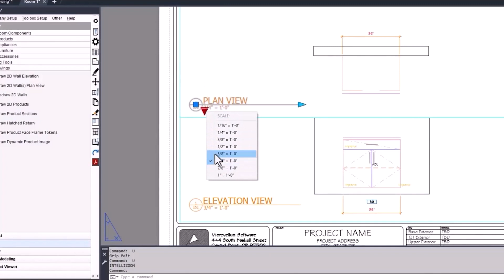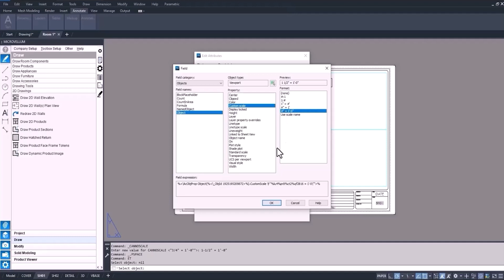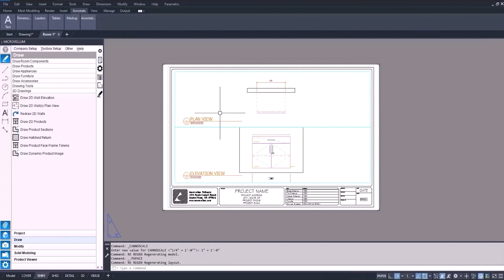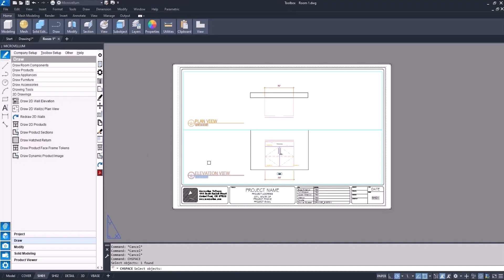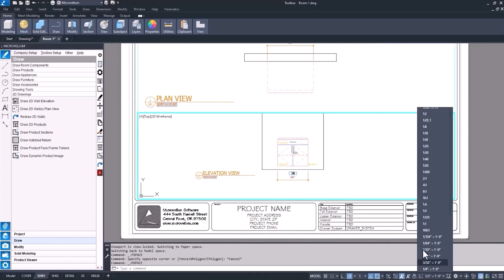Scale Attribute View Label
Learn how to automatically update elements within paper space whenever an aspect of your project changes in scale, gaining insight into updating your shop drawings to reflect the most recent changes in your project.